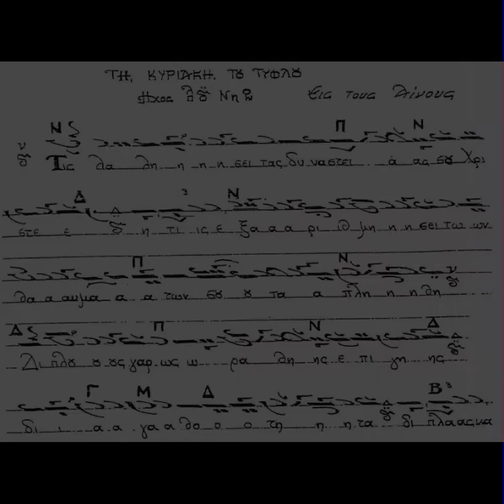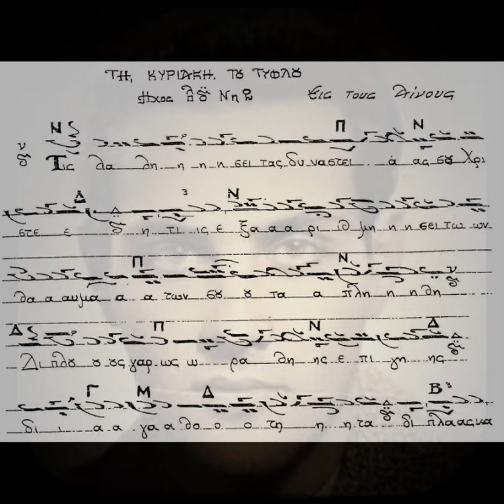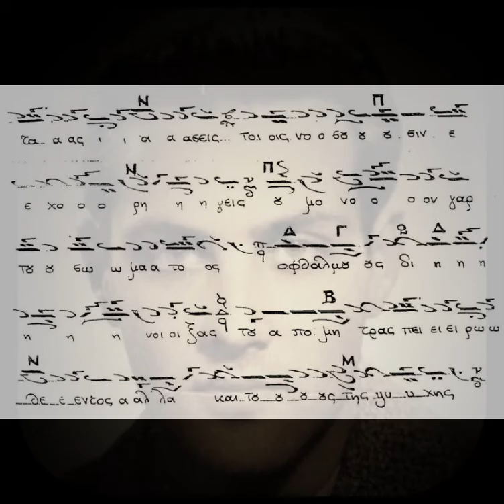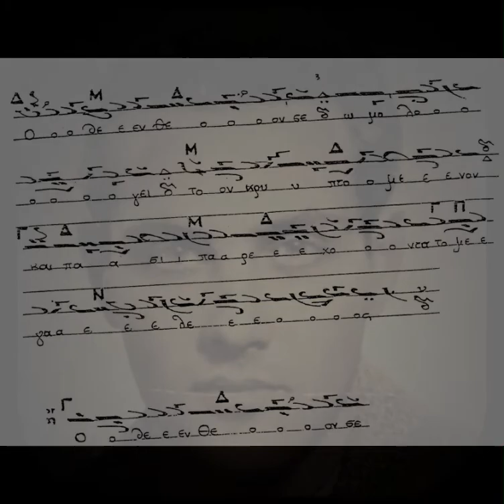ΤΙΣ ΛΑΛΗΣΕΙ ΤΑΣ ΔΥΝΑΣΤΕΙΑΣ ΣΟΥ ΧΡΙΣΤΕ ΗΧΟΣ ΠΛ Δ' - ΧΑΡΙΛΑΟΣ ΤΑΛΙΑΔΩΡΟΣ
Ψάλλει ο αείμνηστος Άρχων πρωτοψάλτης της Ιεράς Αρχιεπισκοπής Κωνσταντινουπόλεως Χαρίλαος Ταλιαδώρος († 2021), το δοξαστικό των αίνων της Κυριακής του Τυφλού "Τίς λαλήσει τὰς δυναστείας σου Χριστὲ;'' σε ήχο πλ. δ'.

Καλή ακρόαση!!!

Τίς λαλήσει τὰς δυναστείας σου Χριστὲ; ἢ τίς ἐξαριθμήσει τῶν θαυμάτων σου τὰ πλήθη; διπλοῦς γὰρ ὡς ὠράθης ἐπὶ γῆς δι' ἀγαθότητα, διπλᾶς καὶ τὰς ἰάσεις τοῖς νοσοῦσιν ἐχορήγεις· οὐ μόνον γὰρ τοῦ σώματος ὀφθαλμοὺς διήνοιξας, τοῦ ἀπὸ μήτρας πηρωθέντος, ἀλλὰ καὶ τοὺς τῆς ψυχῆς· ὅθεν Θεόν σε ὡμολόγει τὸν κρυπτόμενον, καὶ πᾶσι παρέχοντα τὸ μέγα ἔλεος.